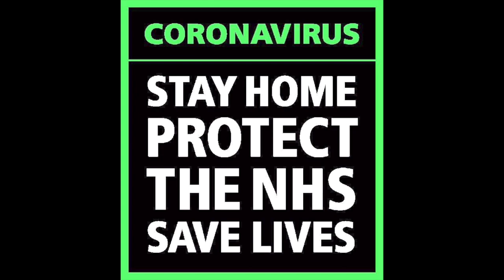Hesketh GC Pro Shop - Stay at Home Video #10 - Trick Shot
A short video from Hesketh GC Head Professional Scott Astin asking for members to send in their best trick shot!